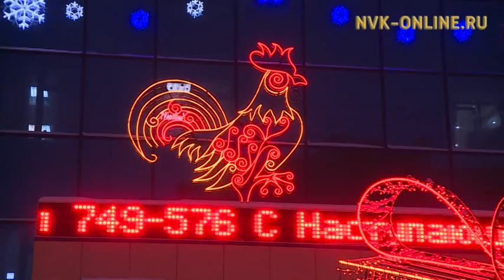В Якутии уже оштрафованы 22 объекта праздничных мероприятий